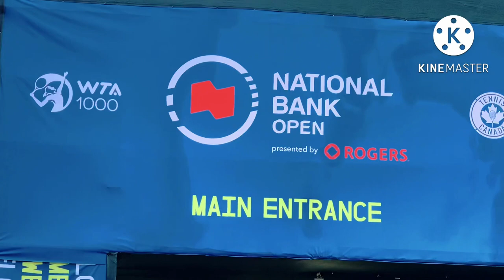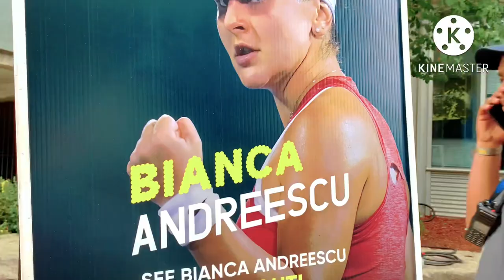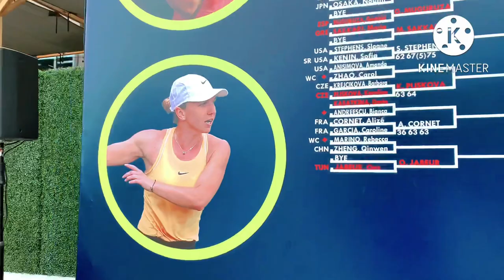leylahfernandez teams with sister to won doubles opener in Toronto Helen and Jr. vlog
leylahfernandez teams with sister Bianca to won doubles opener in Toronto helen & Jr. vlog tennis Rogers Cup National Bank Open Toronto. Leylah Fernandez is a Canadian professional tennis 🎾 player, she has a career-high ranking of 13 by the Women’s Tennis 🎾 Association, achieved on 8 August 2022. Fernandez won 🏆 her first WTA Tour Title at 2021 Monterrey Open. Born; September 6, 2002 age 19 years old, Montreal Canada 🇨🇦, her mother is a Filipino. It was a family affair on Tuesday August 9, 2022 at the National Bank Open ( Rogers Cup) as Leylah Fernandez partnerer with her sister Bianca Jolie to won their opening round match in front of a home crowd. Scored a 6-4 6-1 victory over the pairing of Sara Sorribes Tormo and Kirsten Flipkins, with the Fernandez sibling looking comfortables in front of the raucous crowd. The sisters were unstoppable on serve, saving all break points faced via seamless communication and teamwork. There was little their opponents could do to stop the smiling duo, who broke serve on seven occasions. Leylah and sister Bianca are all smiles after their doubles win. Thank you 🙏 for watching our video! Stay safe and God bless!